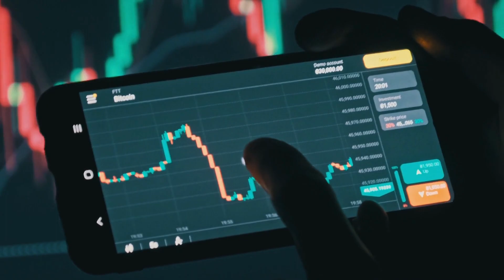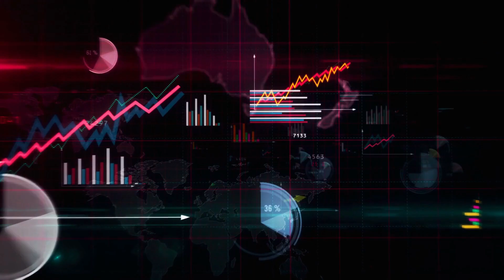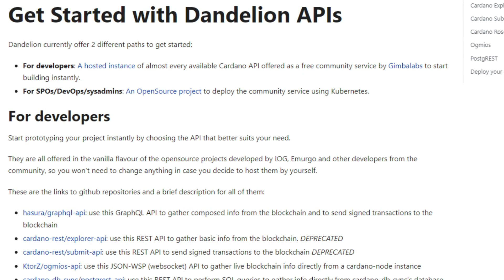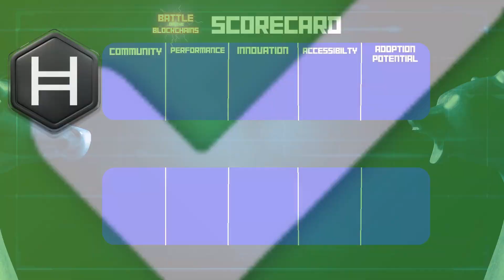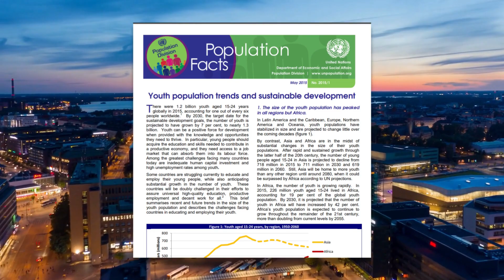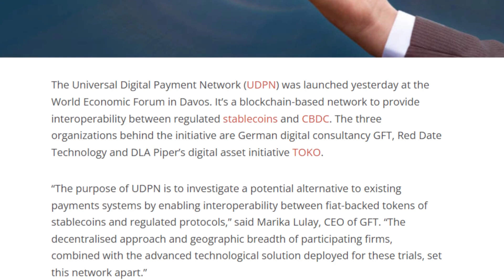Hedera or Cardano? BOTB Round One - Battle Of The Enterprise Ledgers!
Welcome back to Battle Of the Blockchains, the first-ever community-driven crypto competition. In this episode, we have the battle of enterprise ledgers, Hedera taking on Cardano.

We will compare these assets across five criteria if you are new here.

Community Engagement

Performance

Unique Innovations

Accessibility

Adoption Potential

My job is simply to rate each chain across the five criteria, and at the end of the video, it’s up to you all to decide who wins. The chain with the most votes in the comments will advance to the next round.

Join the financial revolution with Uphold - the platform that gives you the power to control your money like never before

Experience peace of mind knowing that your Bitcoin, Ethereum, and other crypto investments are protected by the military-grade security features of the Ellipal Cold Wallet

The SafePal S1 Hardware Wallet offers the convenience of easy-to-use software and the robust security of an offline device, ensuring your crypto investments are always protected

Looking for an easy and efficient way to track your crypto portfolio? Look no further than the Digit Hustle Crypto Journal, designed to help you stay on top of your investments

Providing a global perspective on cryptocurrency adoption from around the world. My vision is to change how crypto content is consumed by emphasizing the future societal impact of this cutting-edge technology.

IMPORTANT CRYPTO CONTENT!!